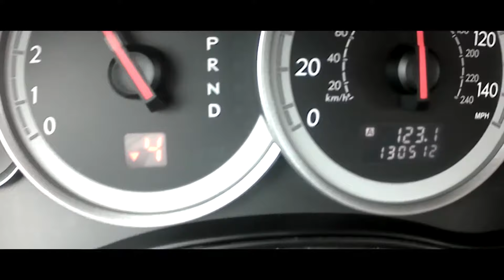DADDY DRIVER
Bank Robbery followed by an epic car chase scene.  I just wanted to drive like Ansel E.  Film School assignment, put yourself into a movie...